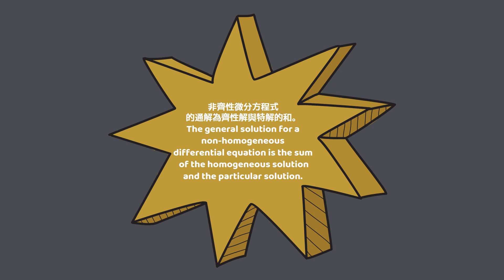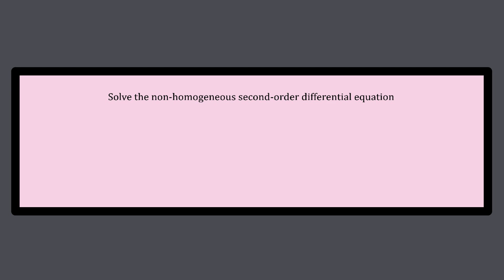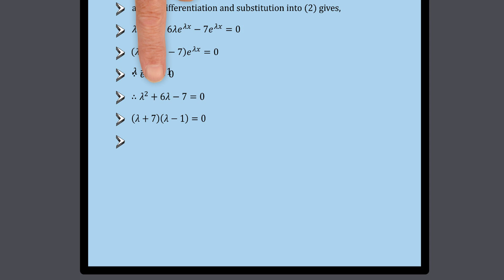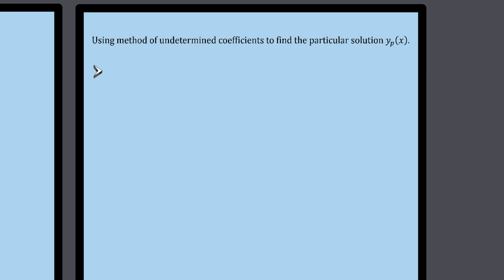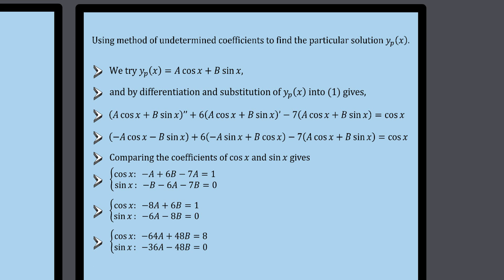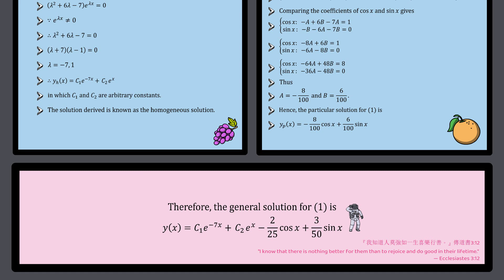【詳細解題動畫】提要040：Solve y’’(x) + 6y’(x) – 7y(x) = cos(x)▕ 授課老師：中華大學土木系呂志宗特聘教授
🔴本題是 [2022年公務人員特種考試警察人員、一般警察人員、國家安全局國家安全情報人員考試及特種考試交通事業鐵路人員考試試題]，今以動畫講解之，請參閱，謝謝！

1. 第1種解法：本題是非齊性常係數微分方程式的類型，其通解 y 分為兩部分，先由齊性微分方程式解出齊性解 yₕ，再引用 [待定係數法 (Undetermined Coefficient Method)] 解出特解 yₚ，亦即 y =  yₕ + yₚ。

2. 第2種解法：本題是非齊性常係數微分方程式的類型，其通解 y 分為兩部分，先由齊性微分方程式解出齊性解 yₕ，再引用 [參數變換法 (Variation of Parameters)] 解出特解 yₚ，亦即 y = yₕ + yₚ。

3. 第3種解法：本題亦可採用 [拉氏轉換方法 (Laplace Transform)] 解題，請參閱，謝謝！